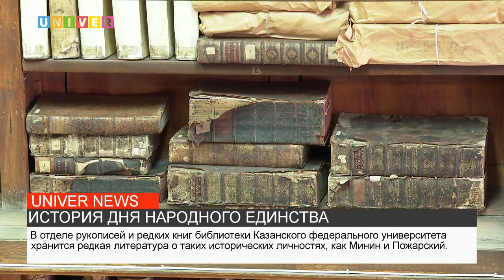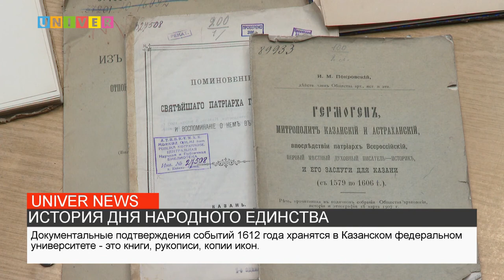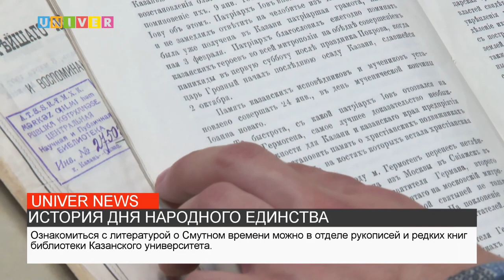НОВОСТИ КФУ от 02.11.2021